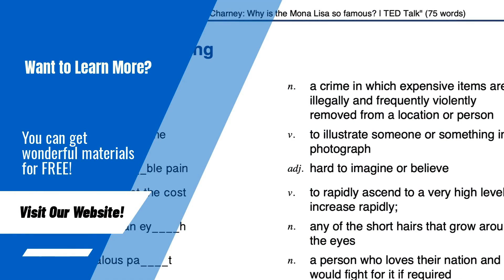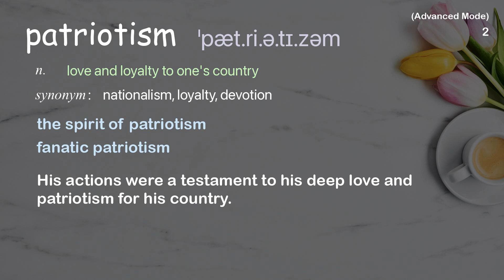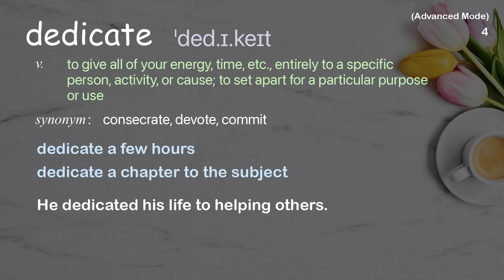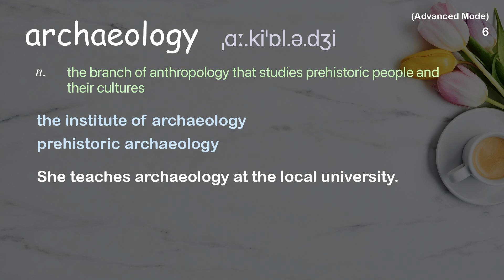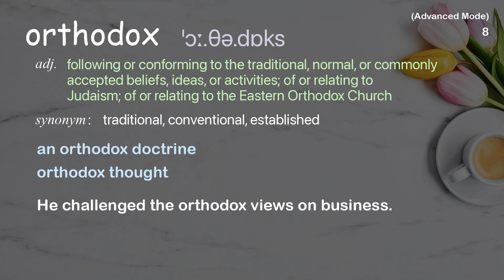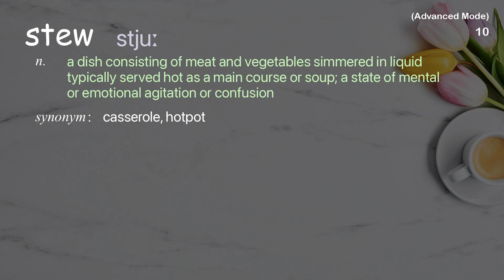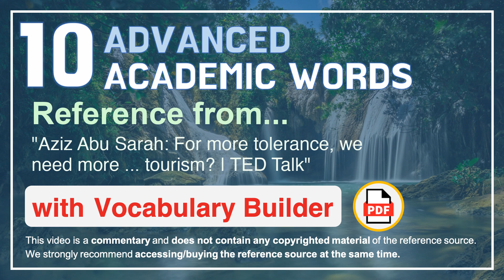10 Advanced Academic Words Ref from "For more tolerance, we need more ... tourism? | TED Talk"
■PLEASE NOTE

■Reference Source
Aziz Abu Sarah: For more tolerance, we need more ... tourism? | TED Talk